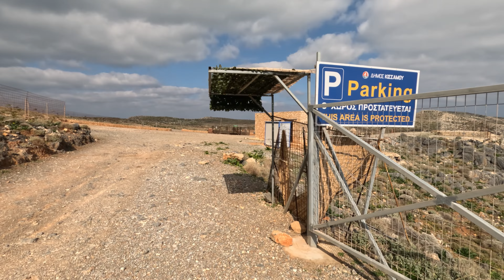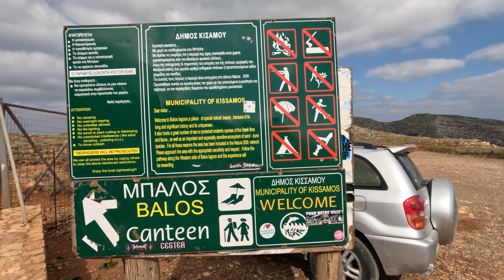Balos Beach Crete, Kreta, explained! 🤓 Crete Greece, 2023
Balos Beach, Everything explained! 🤓 Crete Greece, 2023